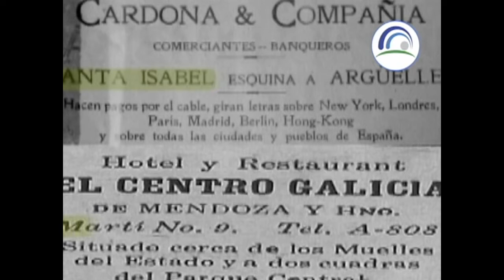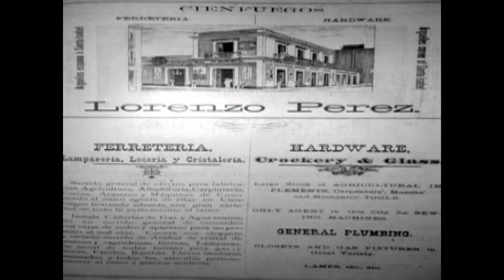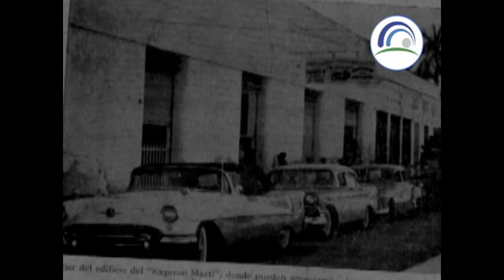RUTAS DEL BICENTENARIO: LA LONJA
Un antiguo local del centro histórico de Cienfuegos, denominado La Lonja, es una de las obras ya terminadas en ocasión del próximo bicentenario de la ciudad. Se trata de la primera de las unidades gastronómicas rehabilitadas en el corredor de Santa Isabel.

"Rutas del Bicentenario" es un miniprograma realizado por el canal de televisión de Cienfuegos, Perlavisión. Dirigido por el realizador Omar George Carpi. Muestra las obras que se restauran y reparan en esta ciudad en saludo al bicentenario de su fundación, el 22 de abril de 1819, cuando se fundó esta urbe a la orilla del mar con el nombre de Fernandina de Jagua. También muestra aspectos históricos y culturales de esta ciudad en el centro sur de Cuba.

Cienfuegos actualmente es una de las provincias más pequeñas de Cuba, pero posee el segundo puerto en importancia de Cuba y primer exportador de azúcar. Su desarrollo industrial y social en los últimos 50 años la ha colocado como la de mayor desarrollo humano en Cuba, solo detrás de la Capital.